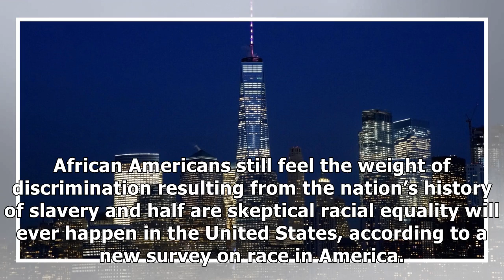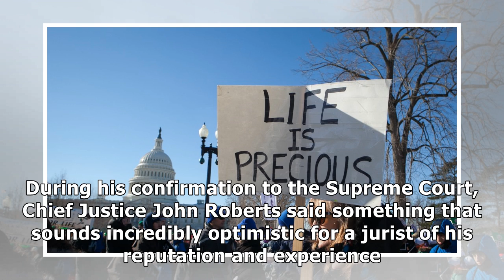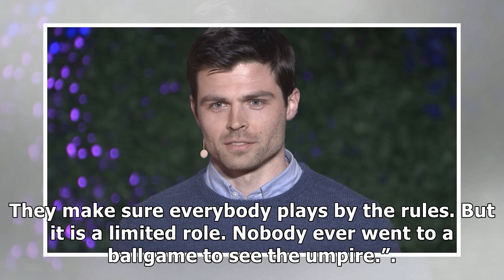Times Square to be ground zero for late-term abortion fight